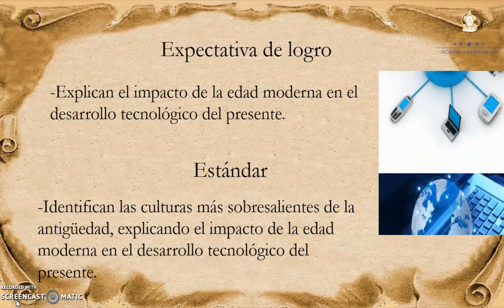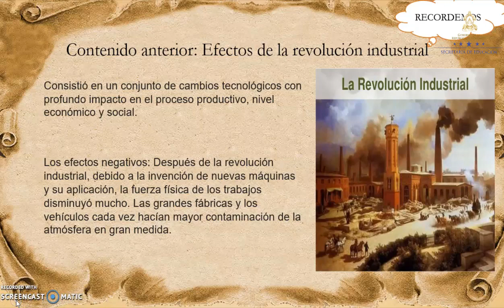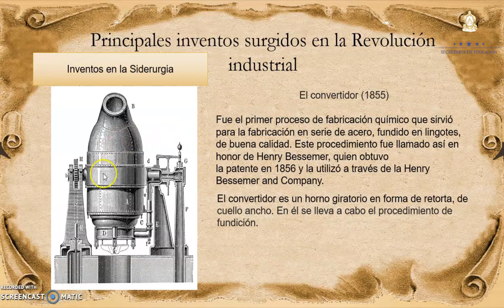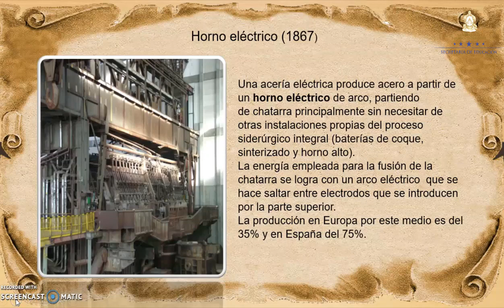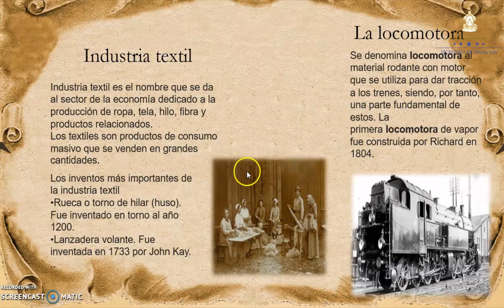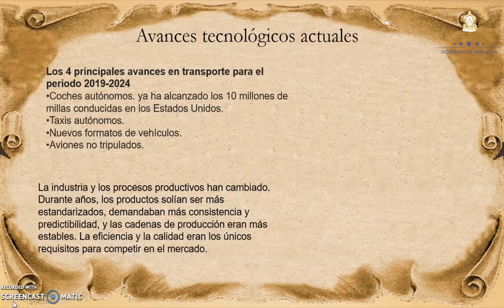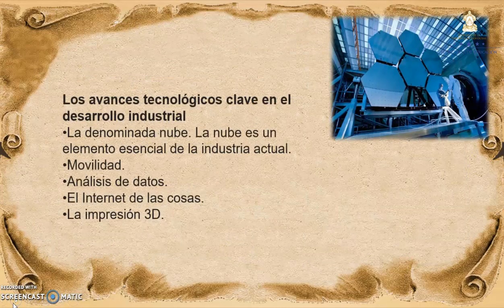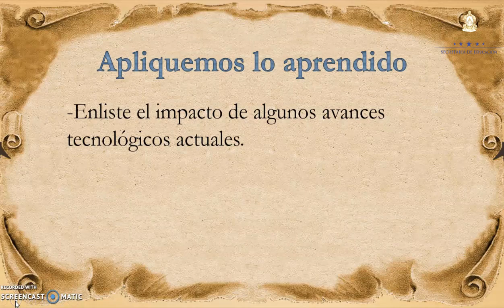Avances tecnológicos – Sexto Grado – Ciencias Sociales